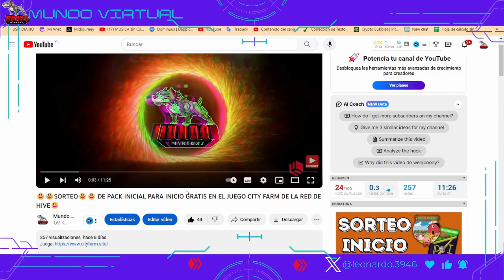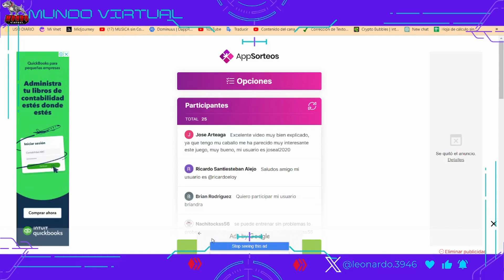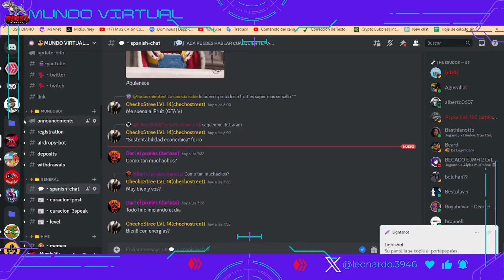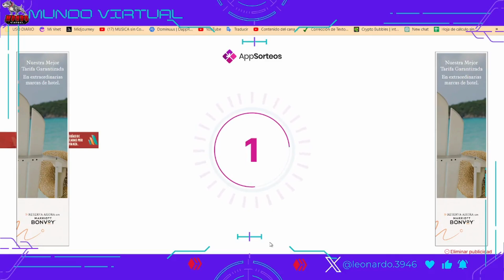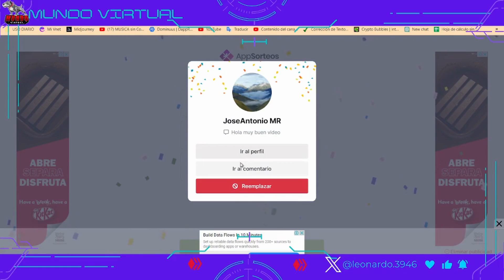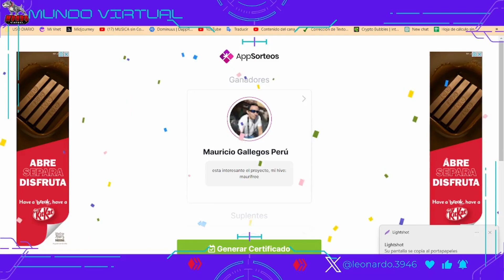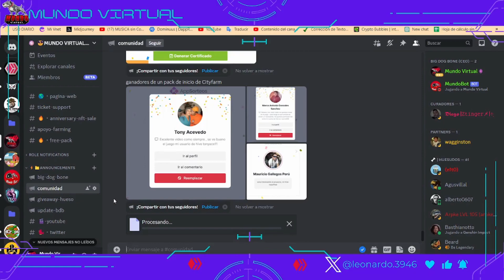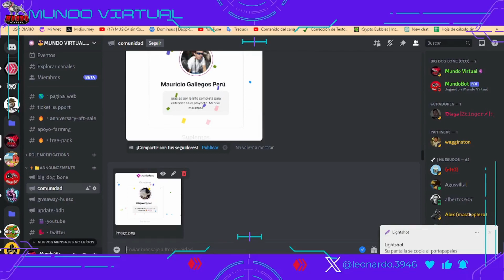😎🤣 Resultados de todos los VIDEOS con sorteo activos en mi canal😎🤣 Comenta y Apoya 😎🤣